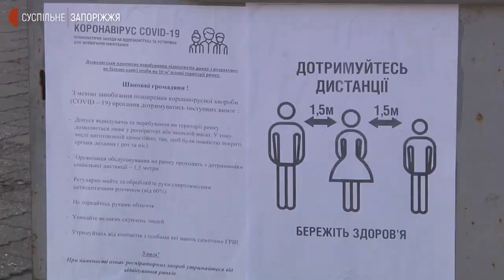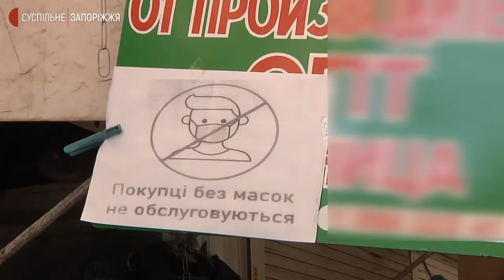На ринках Запоріжжя почали вакцинувати працівників та всіх охочих від COVID-19 | Новини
У Запоріжжі розпочали робити щеплення від короновірусної інфекції працівникам комунальних ринків. Про це журналістам Суспільного сьогодні повідомив директор комунального підприємства “Запоріжринок” Олег Коломоєць. Як працюють ринки міста у карантинних обмеженнях “червоної” зони, дізнавались журналісти Суспільного.